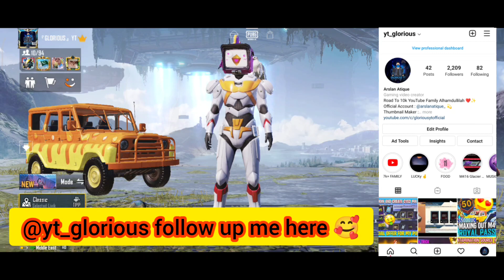GOLDEN AIR DROP COLLECTION NEW EVENT IN PUBG MOBILE | GET FREE POPULARITY & BHOLA RECORD VOICE PACK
Related to Search :
. FREE BHOLA RECORD VOICE PACK
. HOW TO GET FREE SHOAIB AKHTAR VOICE PACK IN PUBG
. FREE VOICE PACK OF BHOLA RECORD NEW EVENT IN PUBG MOBILE
. HOW TO GET FREE POPULARITY IN PUBG
. GOLDEN AIR DROP COLLECTION EVENT IN PUBG MOBILE